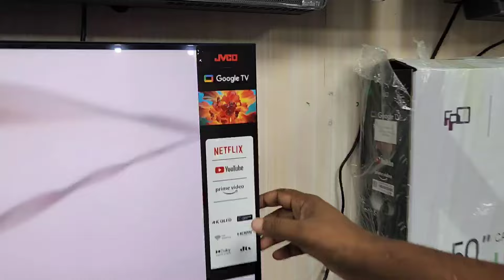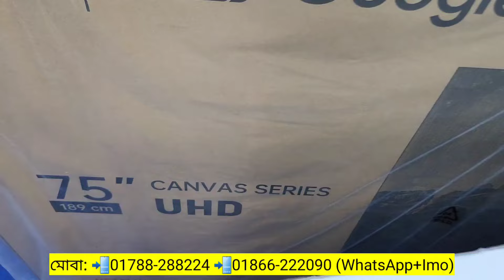Google TV Price In Bangladesh🔥Best Google TV 2024 😱Jvco Google TV Price In Bangladesh 2024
Smart Led Tv Price In Bangladesh 2024🔥Google TV Price In Bangladesh 😱 43 inch TV Price In Bangladesh

Golden plus Google TV Price In Bangladesh🔥Best Google TV 2024 😱Jvco Google TV Price In Bangladesh

Smamsung TV Price In Bangladesh🔥Best Google TV 2024😱 Mango Google TV Price In Bangladesh

Haier Google TV Price In Bangladesh🔥Best Google TV 2024😱 Google TV Price In Bangladesh

Shop No 620, 613, 626/A,
Level  05,
Rajuk Commercial Complex,

৫) AC :
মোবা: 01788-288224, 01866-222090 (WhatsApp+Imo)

smart tv
4k smart tv price in bangladesh
android tv price in bangladesh
4k smart tv price in bangladesh 2023
4k smart tv price in bd 2023
4k tv price in bd 2023
4k smart tv price